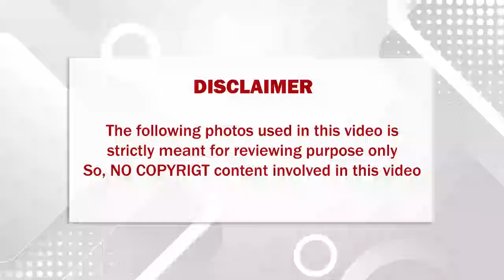என்னது , மகான் பட த்தில் இயக்குனர் கார்த்திக் சுப்பு ராஜின் மனைவி நடி த்துள்ளாரா..??யார் தெரியுமா